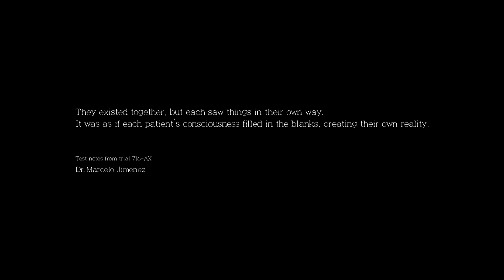The Evil Within: The Assignment - Part 1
Experience survival horror from a new perspective with The Evil Within: The Assignment. This is the first of a two-part, story driven experience where players take on the role of detective Juli Kidman, Sebastian Castellanos’ mysterious partner, in a concurrent story that looks to answer some of the questions surrounding her whereabouts during The Evil Within. Along the way she will encounter disturbing new enemies, discover new mysteries, and uncover new horrors. The Assignment gives fans of The Evil Within the perfect opportunity to discover detective Kidman’s hidden motivations and her mysterious connection to Mobius, the shadowy group thought to be behind the gruesome events of The Evil Within.